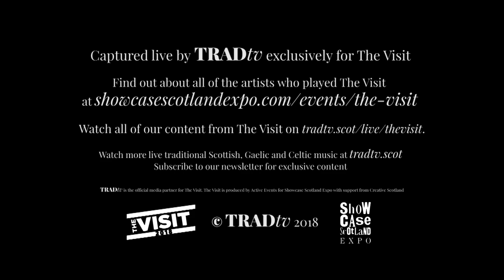Shooglenifty – Samhla Reel/Scolpaig (live at Perth Concert Hall as part of The Visit 2018)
Showcase Scotland Expo promotes Scottish music and artists at the The Visit event in Scotland. From 12—15 August 2018 delegates from the Australia, China & New Zealand markets travelled to Scotland.

The Showcase Scotland Expo team take the delegates to different parts of the country to soak up the history and culture and enjoy showcase performances by a selection of the most exciting contemporary traditional music artists in distinct and special venues.

TRADtv was invited to film the performances. The performances took place in Belhaven Brewery in Dunbar, Glenturret Distillery and Perth Theatre in Perthshire, and Queens Hall in Edinburgh.